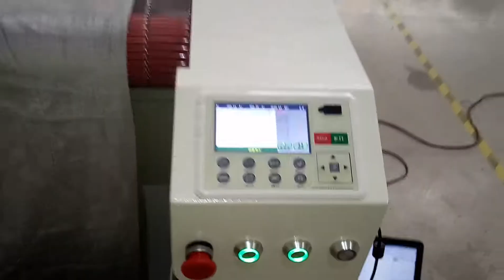JQ1830 sofa fabric/leather cutting machine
JQ-Sophia
Skype: jqlaser20